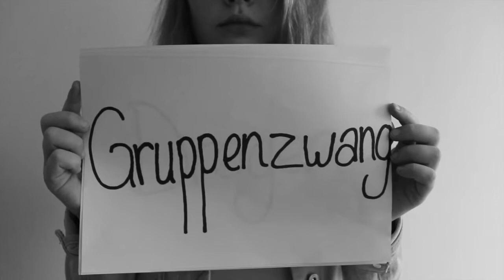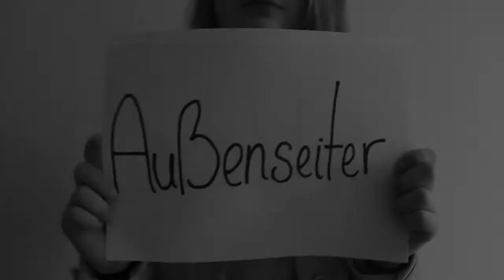DROGEN - Tysk kortfilm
Dette er et tysk skoleprojekt.

Hovedperson: Louise Emilie Salvsen
Badgirl 1: Hannah Meldgaard
Badgirl 2: Marie-Louise Fink
Redningspiger: Caroline og Trine